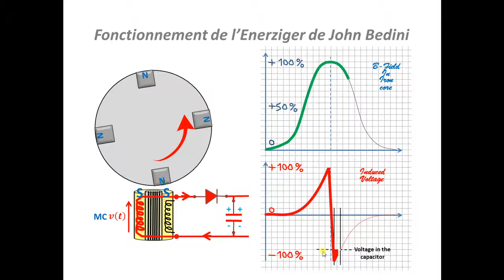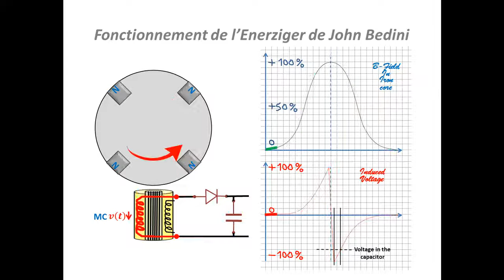Presentation Du Fonctionnement Du Moteur Bedini #2